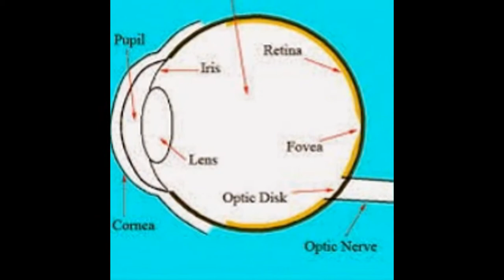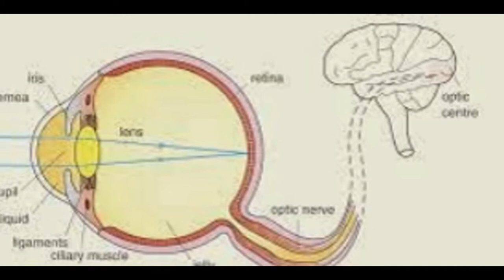Structure Of The Human Eye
.The Anatomy of the Human Eye - with diagram of the eye.
Structure of the Human Eye illustrated and explained using a diagram of the human eye and definitions of the parts of the human eye.
How the Human Eye Works - LiveScience
The human eye belongs to a general group of eyes found in nature called "camera-type eyes." Just as a camera lens focuses light onto film, a structure in the eye called the cornea focuses light onto a light-sensitive membrane called the retina.
Human Eye Anatomy - Parts of the Eye Explained
Click on various parts of our human eye illustration for descriptions of the eye anatomy; link to an article about how vision works.
Structure and Function of the Eyes - The Merck Manuals
Learn about Structure and Function of the Eyes symptoms, diagnosis and treatment in the Merck Manual. HCP and Vet versions too!
The Eyes (Human Anatomy): Diagram, Optic Nerve, Iris ...
WebMD's Eyes Anatomy Pages provides a detailed picture and definition of the human eyes. Learn about their function and problems that can affect the eyes.
The Internal Structure - The Human Eye
After the Iris and inside the Sclera is the Inner Structure of the eye. This includes ... While it maintains the shape of the eye, it also refracts light onto the Retina.